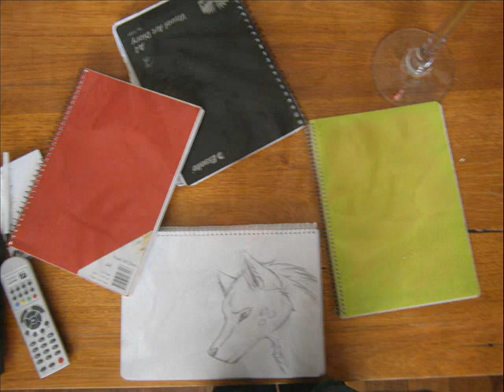Drawing Journal Art-- Part 2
Part 2! Filled with my more... how would you say... newer art?? Please watch to the end! The art goes from oldest to newest and it the art gets SOOO much better closer to the end. PLEEEEAASE!!!?

Sorry about the crappy, blurry pictures. My camera smudges everything at the slightest movement. And before you go on telling me, yes, I know I could have photo copied it or whatever it's called, but the photo copier itself doesn't work... or I assume so anyway. We haven't used it for YEARS! In fact, I don't ever recall anyone using it that I can remember...

All art and Characters are all mine (With an exception of maybe one or two characters that belong to Emerald)
Song: Never Alone by BarlowGirl